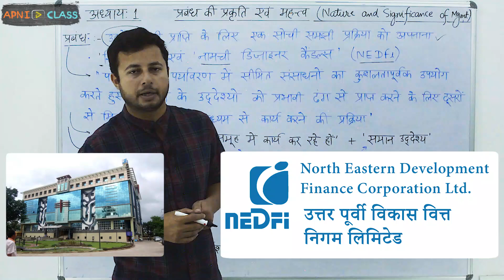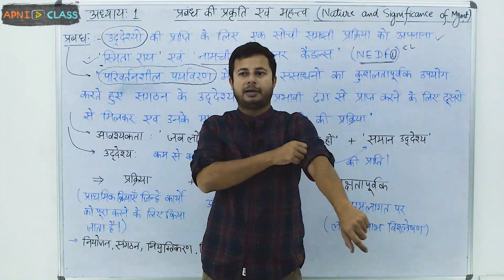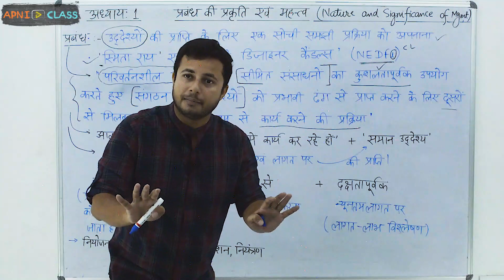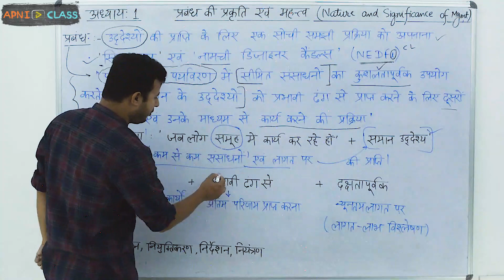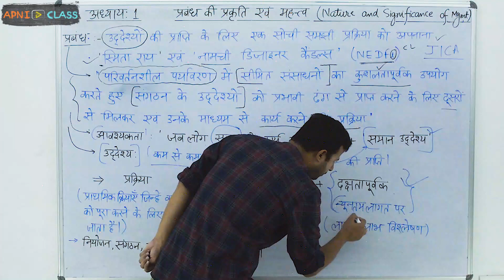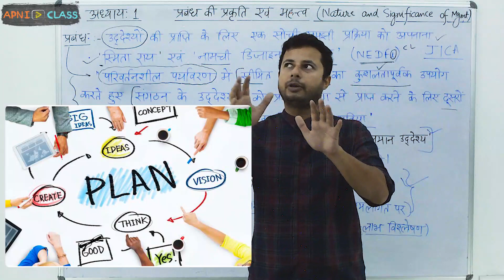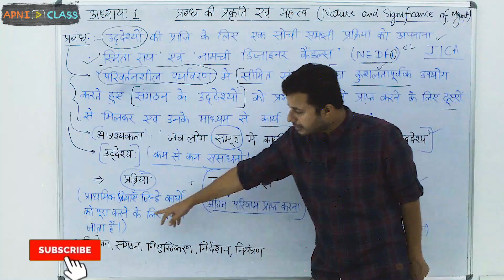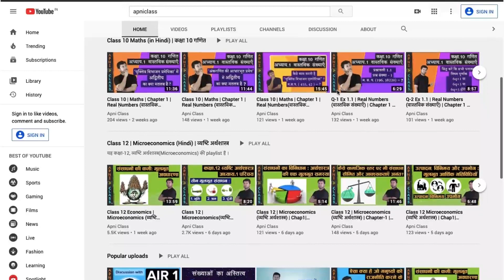Meaning of Management in Brief | Class 12 Business Studies | Chapter-1 (Part-2)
➤Meaning of Management in Brief (प्रबंधन: संक्षिप्त अर्थ)